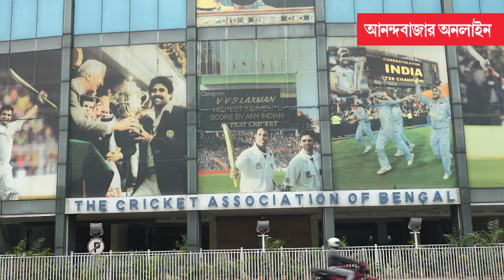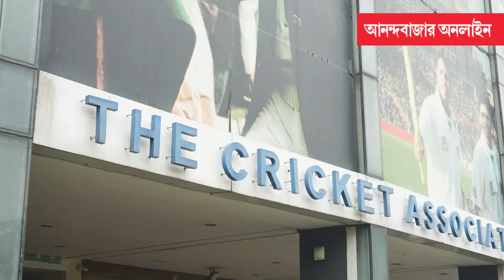Eden Gardens Fire | ক্রিকেট বিশ্বকাপের প্রস্তুতির মধ্যেই ইডেনের সাজঘরে আগুন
ক্রিকেট ইতিহাসে এটাই প্রথমবার, একা নিজের ক্ষমতায় বিশ্বকাপ আয়োজন করতে চলেছে ভারত। ৫ অক্টোবর আমদাবাদের নরেন্দ্র মোদী স্টেডিয়ামে ইংল্যান্ড বনাম ভারত ম্যাচ দিয়ে শুরু হবে ২০২৩ ক্রিকেট বিশ্বকাপ। ইডেনে প্রথম ম্যাচ ২৮ অক্টোবর। প্রস্তুতি পর্ব সেরে ফেলতে হাতে রয়েছে মাত্র দু’মাস। এরই মধ্যে অঘটন। ইডেনের সাজঘরে আগুন। তেমন কোনও ক্ষয়ক্ষতি না হলেও, বিশ্বকাপের আগে এমন অনভিপ্রেত ঘটনায় স্বাভাবিক ভাবেই প্রশ্নের মুখে ইডেনের অগ্নিনির্বাপক ব্যবস্থা এবং নিরাপত্তা। এখন প্রশ্ন বুধবার রাতের ঘটনাকে কী ভাবে দেখছে সিএবি এবং বিসিসিআই? বিশ্বকাপ শুরুর আগে ফের মাঠ পরিদর্শনে আসবে আইসিসি-র প্রতিনিধি দল। তার আগে নিজের পূর্ণ অবয়বে ফিরতে পারবে ক্রিকেটের নন্দন কানন? সরেজমিনে আনন্দবাজার অনলাইন।